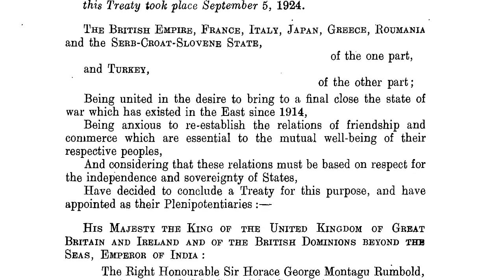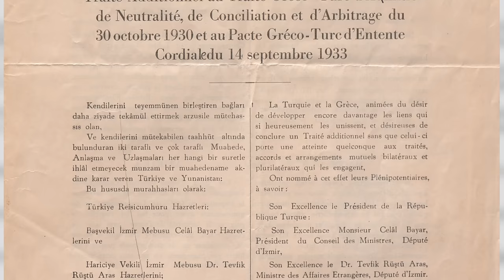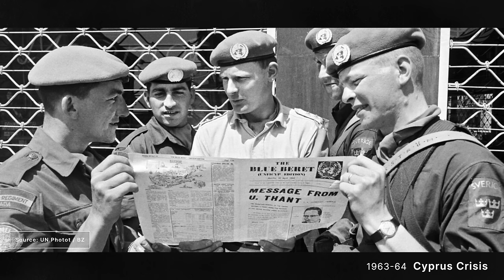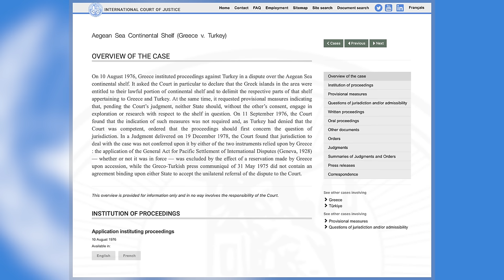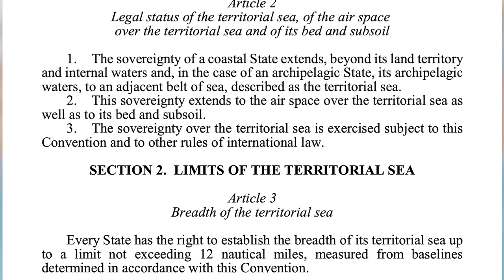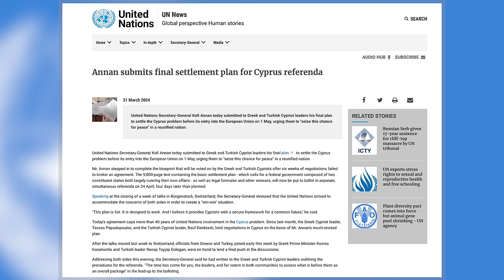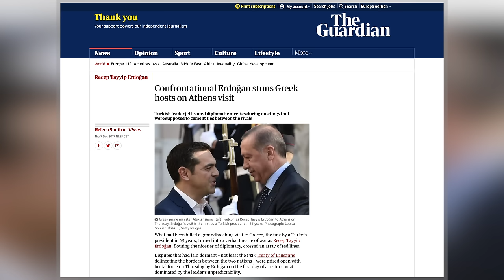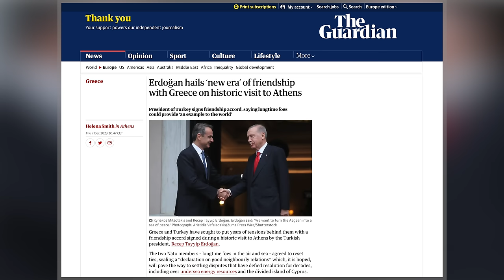GREECE | Another Turkey Reset?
On 7 December 2023, the President of Turkey, Recep Tayyip Erdogan, visited Greece, where he met with the Greek Prime Minister, Kyriakos Mitsotakis. The two leaders signed a series of bilateral agreements and a Declaration of Friendship (the Athens Declaration). But while the trip was hailed as a breakthrough in relations between the two countries, which have long been strained over various issues, many wonder if this is merely another in a long line of such efforts to mend relations.

Greece and Turkey - now officially known as the Republic of Turkiye - have had a long and difficult relationship. Shaped by a thousand years of history, following a series of wars in the nineteenth and early twentieth centuries, the countries reached a peace agreement in July 1923, the Treaty of Lausanne. But while this laid the foundations for a good relationship over the next twenty years, tensions emerged in 1955 when an anti-colonial movement erupted in Cyprus, where Cypriots wanted to unite with Greece. Tensions emerged in the Aegean after the discovery of oil in the early 1970s. This led to several major crises. However, in 1999, the countries started a new process of rapprochement. But in recent years, tensions have been increasing again. And it’s against this backdrop that Erdogan’s visit has been hailed as a fresh start. But can this new spirit of cooperation last?

Hello and welcome! My name is James Ker-Lindsay, and here I take an informed look at International Relations, conflict, security, and statehood. I would greatly appreciate your support.

*VIDEO CHAPTERS*
00:00 Introduction and Titles
00:46 Conflict and Cooperation in International Relations
01:38 Greeks and Turks in History
03:05 The Ottoman Empire and the Kingdom of Greece
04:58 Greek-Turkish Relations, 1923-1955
05:59 Greek-Turkish Relations and Cyprus
08:14 Greek-Turkish Disputes in the Aegean
10:13 The 1999 Greek-Turkish Rapprochement
11:54 Greek-Turkish Tensions Return
13:42 A New Start in Greek-Turkish Relations?